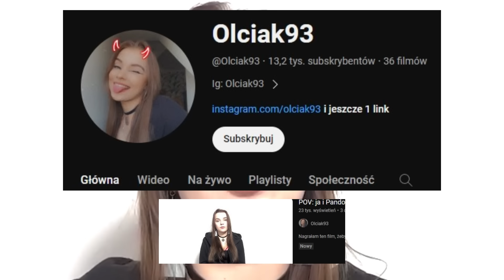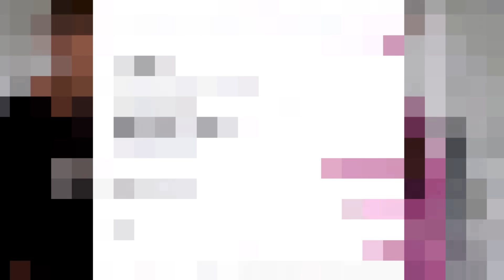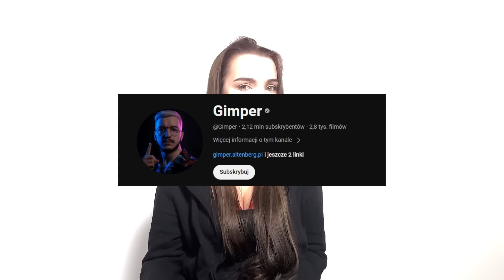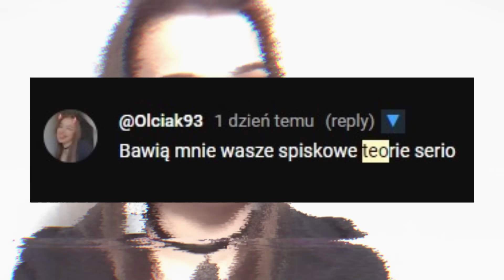Najwięszka Atencjuszka w Polskim Internecie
Ogromna Odklejka Olciak. Złoto Boxdela nie wie co robi mówi i myśli. Czy Baron wróci dzięki niej do łask internetu czy Olka zadziała na jego korzyść zniszczony michał się podnosi z dna

Film nie jest skopiowaniem niczyjej twórczości, nie ma na celu nikogo i niczego urazić.
Film jest przeróbką która została poddana montażowi.

Użyte fragmenty filmu nie są moje, użyłem ich na prawie dozwolonego użytku oraz cytatu.
Do wszystkich źródeł zostawiłem link w opisie.
Sami obejrzyjcie film i powiedzcie co sądzicie o tego rodzaju osobach.